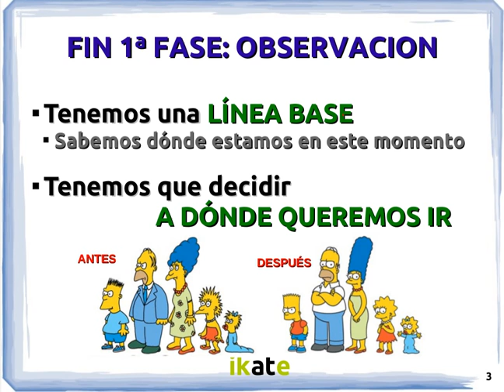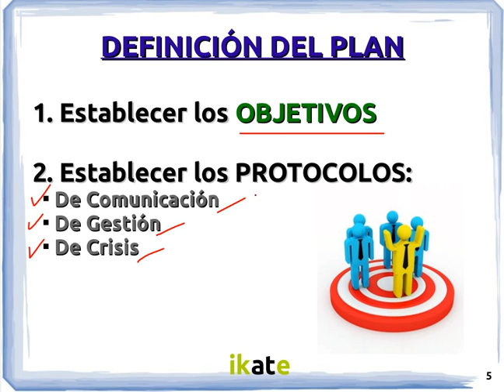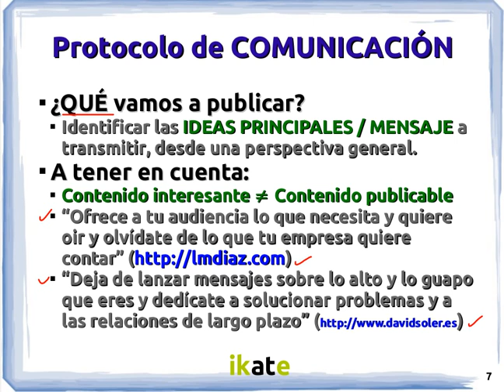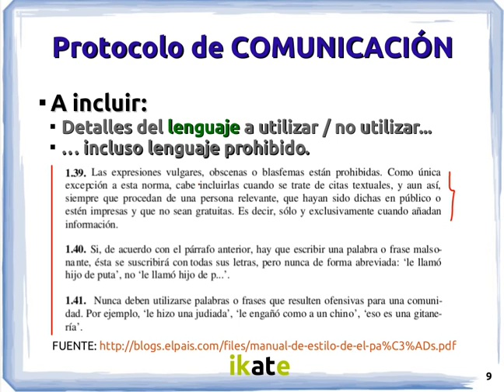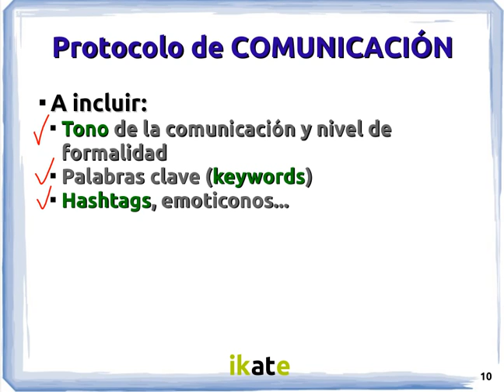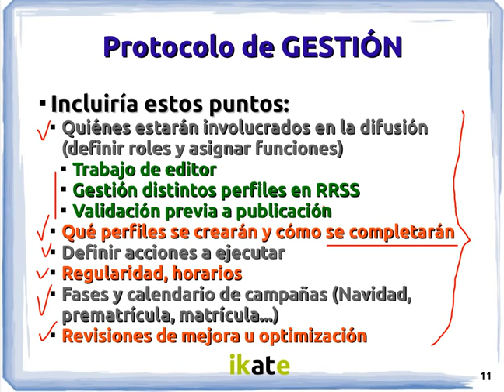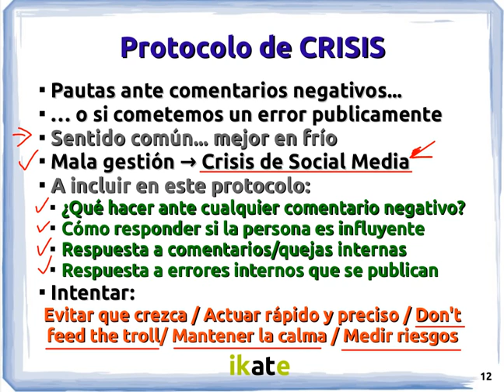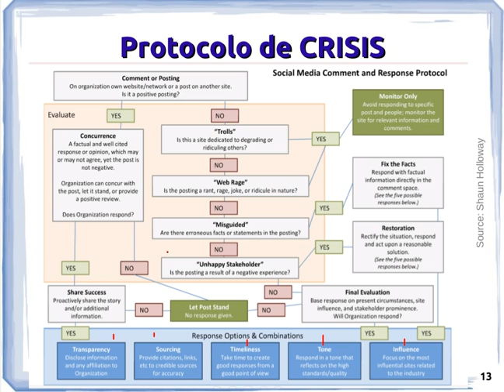[Ikate - Tknika] 3. Social Media Plan: Los protocolos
Cuestiones a tener en cuenta para elaborar los protocolos de comunicación, de gestión y de crisis.